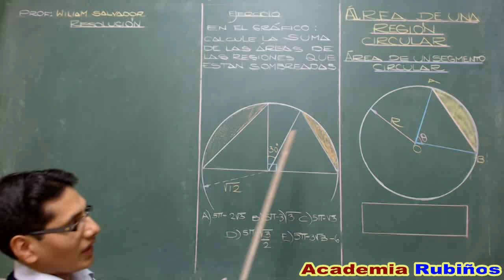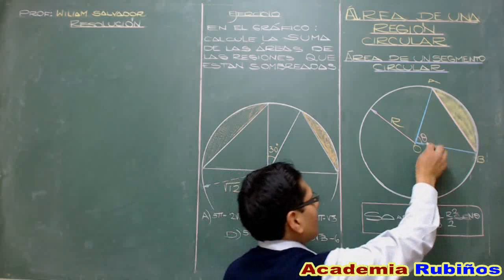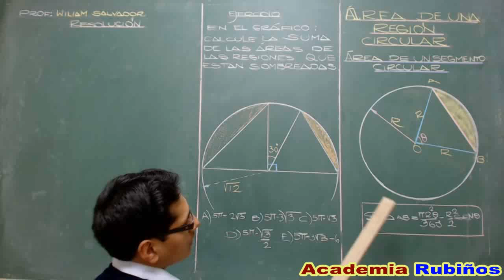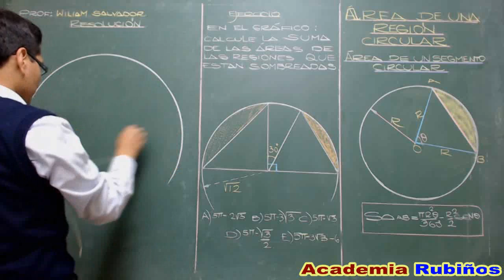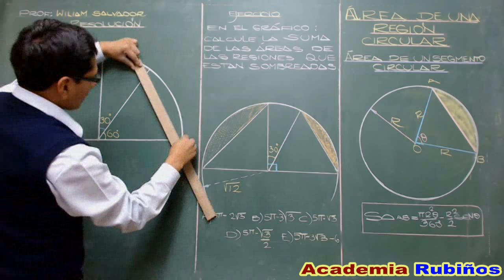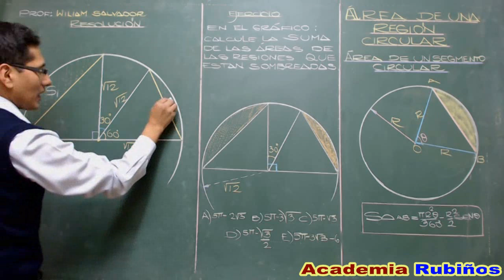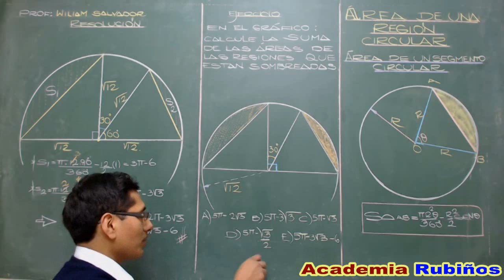AREA DEL SEGMENTO CIRCULAR EJERCICIO RESUELTO